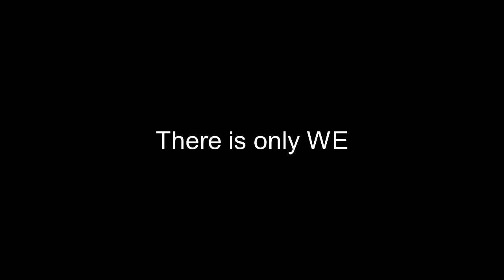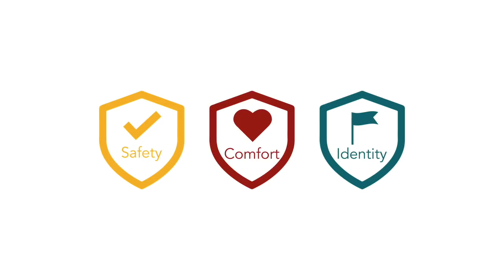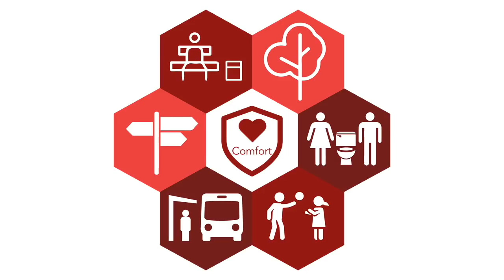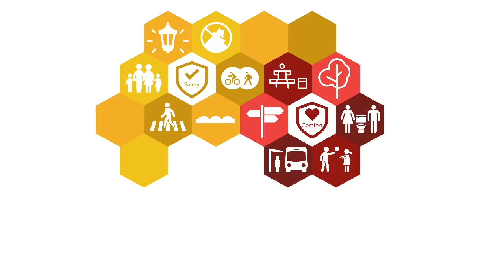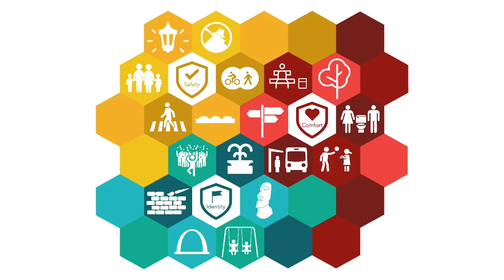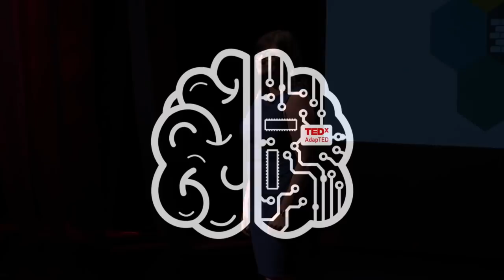How One Small Step Can Make a Big Difference in you Neighborhood | Kate Durio | TEDxVermilionStreet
What makes the places you love so lovable? Kate Durio deconstructs your community to show you the power of action initiated by neighbors.

Kate Durio works with the Mayor of Lafayette, Louisiana on the cultural economy, downtown development, transportation and public spaces. She is on several boards and also co-founded ReCover Acadiana to tackle beautification and blight projects through collaboration or rogue action. She is also a Tactical Urbanist and Creative Placemaker working in local neighborhoods. She believes we should all do what we can, where we can, starting on our own block. Kate is an award-winning investigative journalist and has worked in Portland, Oregon and Lafayette. She loves typewriters, snail mail and the public library, which of course, is Downtown.  This talk was given at a TEDx event using the TED conference format but independently organized by a local community.